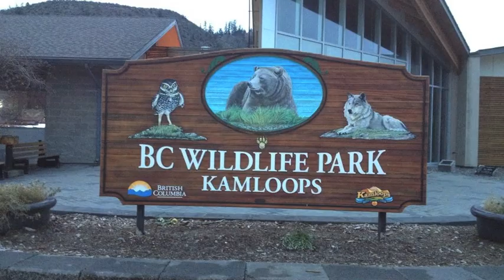Clover the Spirit Bear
A news report on the spirit bear in captivity at the B.C. Wildlife Park in Kamloops B.C.